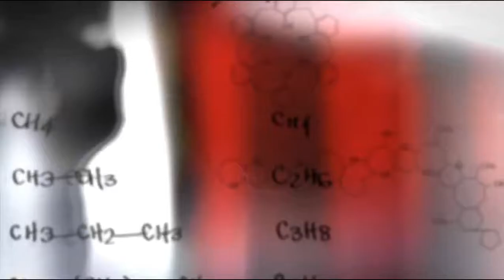Prototype 2 walkthrough part 6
Record on fbx